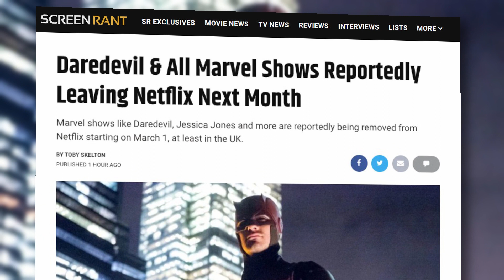Daredevil & All Marvel Shows Reportedly Leaving Netflix Next Month!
Marvel shows like Daredevil, Jessica Jones and more are reportedly being removed from Netflix starting on March 1, at least in the UK.